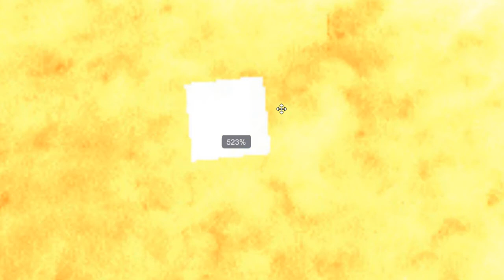Captan misteriosa estructura frente al SOL - Qué es????